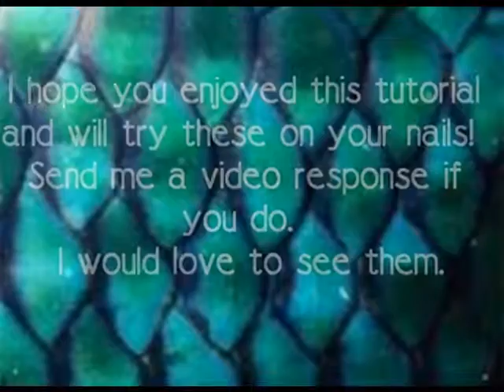"Lucky" Fish Scales Nail Art